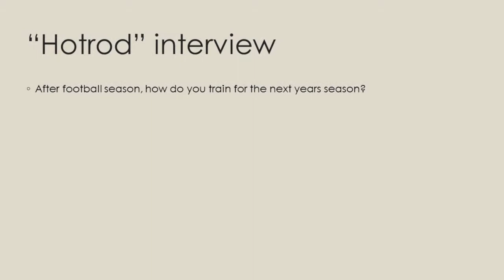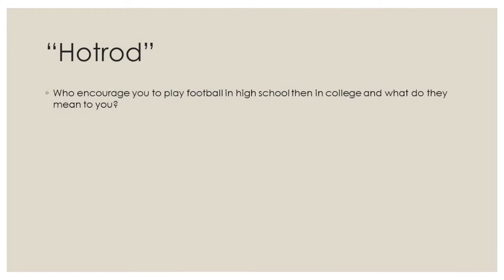Sports Show With Hotrod Interview By Thomas Holcomb